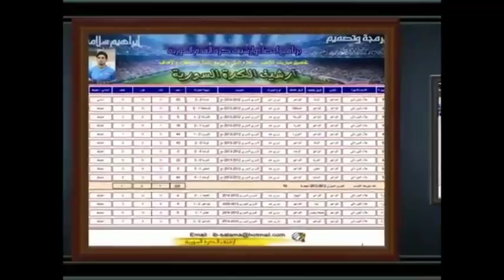مهارات اللاعب السوري علاء الدين دالي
اللاعب السوري علاء الدين دالي